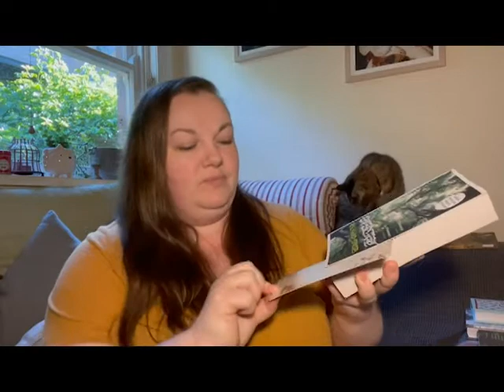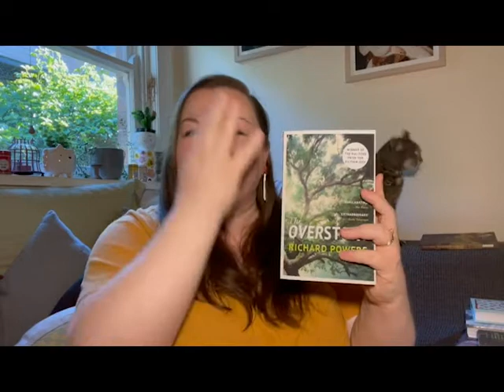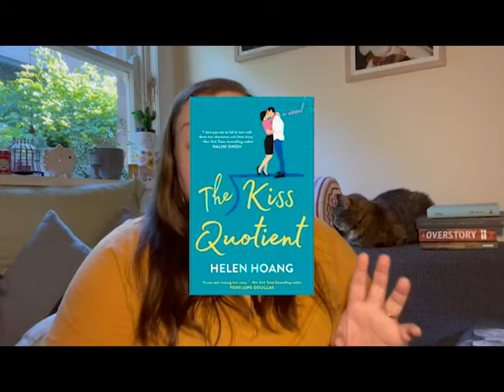November TBR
Ok, so my plans for October were a bit ambitious, so let's see how my November plans pan out! Have you read any of these books? Am I in for a treat or do I have a horrible November ahead of me?! I'd love to hear your thoughts on this selection down in the comment section.

These are the books I plan to read this month:
Journey by Moonlight - Antal Szerb
The Overstory - Richard Powers
Tender Morsels - Margo Lanagan
The Kiss Quotient - Helen Hoang OR KidGlovz - Julie Hunt & Dale Newman
Silver in the Wood - Emily Tesh
The Queen's Nose - Dick King-Smith